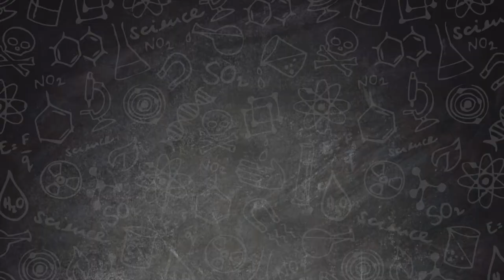CIENCIA EN NAVIDAD 2018: Robots, humanos y Michael Jackson (resumen evento)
Esta navidad hemos recibido un regalo muy especial en el CSIC, la visita del robot humanoide NAO. De la mano de la investigadora del CSIC Elena García Armada aprendimos mucho acerca de los robots y qué pueden hacer por los humanos. En este vídeo puedes ver un resumen del evento,  en el que participaron muchas niñas y niños.

Realizado por Filmociencia.
Cultura Científica CSIC 2019.